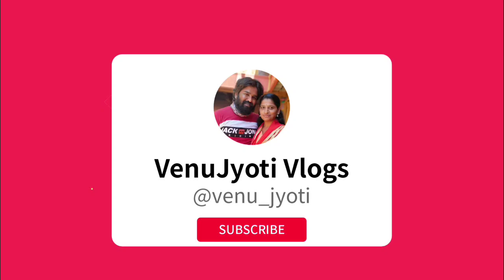Sunday ಪುರಾಣ 😂🤗/@venujyotiofficial/ sunday vlog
Sunday ಪುರಾಣ 😂/ಬೋರ್ ಬಂದ್ರೆ ಬಾಯಿ ತುಂಬಾ ಬಯ್ದು ಬಿಡಿ 😂🤗/@venujyotiofficial

🟢ನನ್ನ ಚಾನಲ್ ಹೆಸರು "ಚಿಕ್ಕಮಗಳೂರು ವಿಲೇಜ್ ಕಪಲ್ " ಎಂಬ ಹೆಸರನ್ನು,"ವೇಣುಜ್ಯೋತಿ ವ್ಲೋಗ್ಸ್" ಎಂದು ಬದಲಾಯಿಸಲಾಗಿದೆ.🟢
🟢My channel name "Chikkamagaluru Village Couple" has been changed to "VenuJyoti Vlogs".🟢

ನನ್ನ ಬೇರೆ ಯು ಟ್ಯೂಬ್ ಚಾನಲ್ 👉

Sunday special vlog
Sunday vlog
Venu Jyoti Vlogs
family vlog in kannada
kannada bloger
ಗೋಲಿ ಬಜೆ
ಗೋಲಿ ಬಜೆ in kannada
ಗೋಲಿ ಬಜೆ ರೆಸಿಪಿ
ಮಂಗಳೂರು special ಗೋಲಿ ಬಜೆ